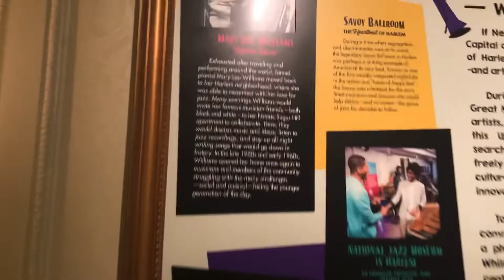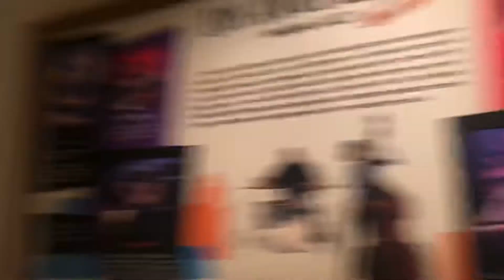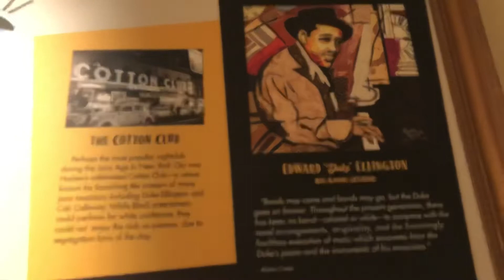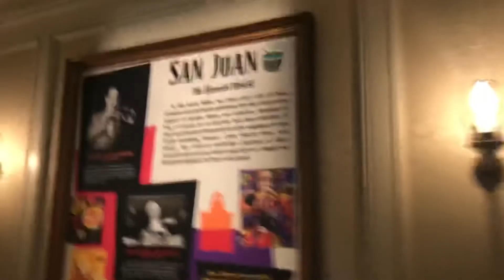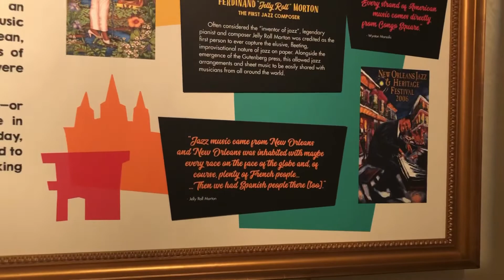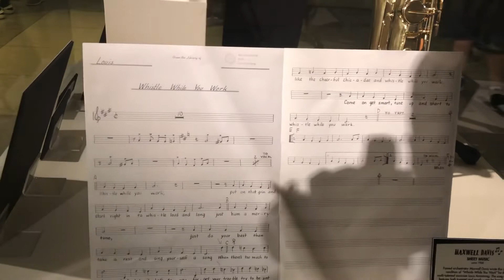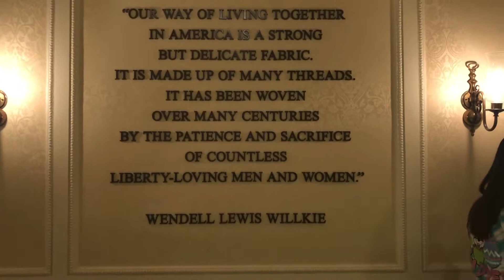The SOUL Of Jazz: An American Adventure - All SOUL Exhibits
Enjoy a 30-minute documentary about how the USA came to be in this show full of many animatronics!